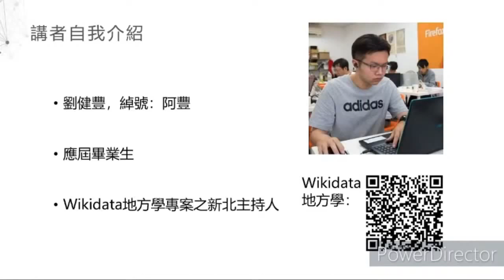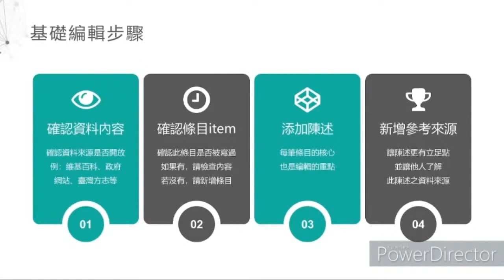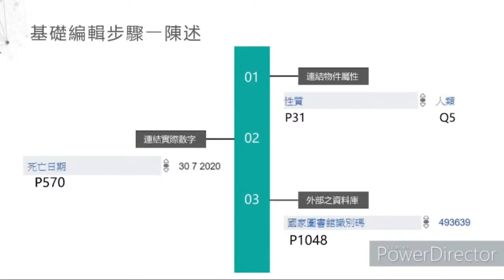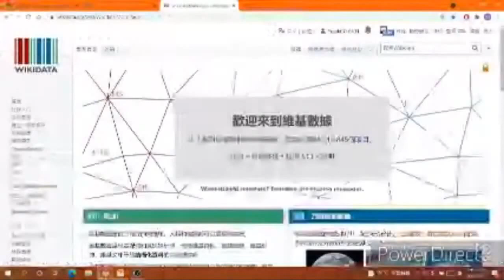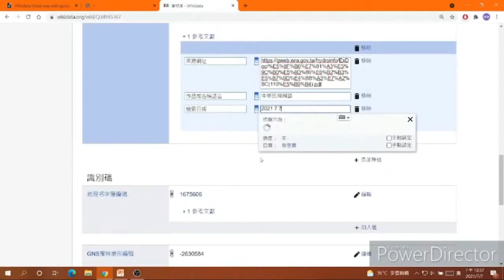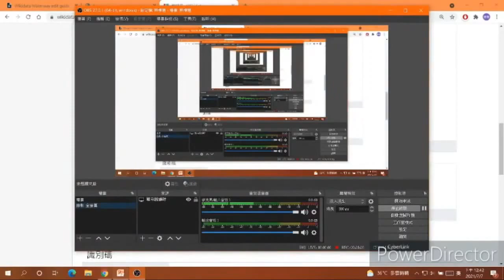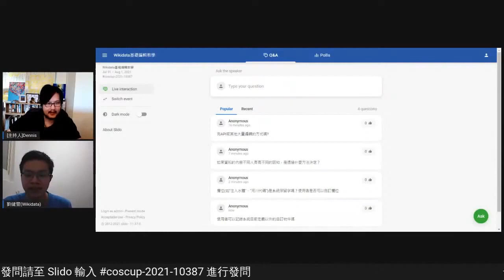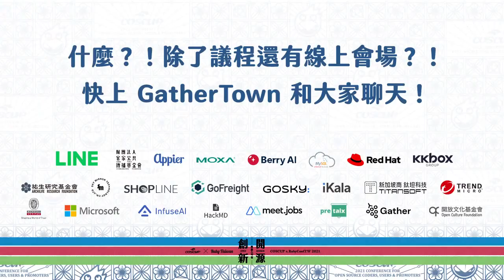Wikidata 基礎編輯教學 | COSCUP x RubyConfTW 2021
相信大家一定都聽過、用過維基百科吧！但其實在維基百科的條目背後，是靠著「維基數據」來連結、支撐著龐大的資料量。如果想加入維基的大家庭，不妨從「維基數據」開始吧！透過這次的入門工作坊，你將對維基有著更深入的了解。